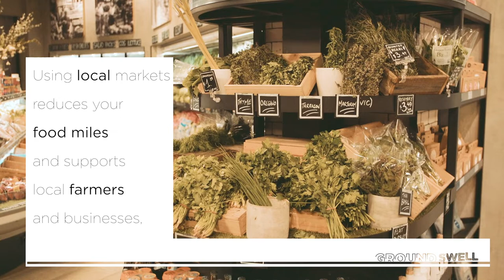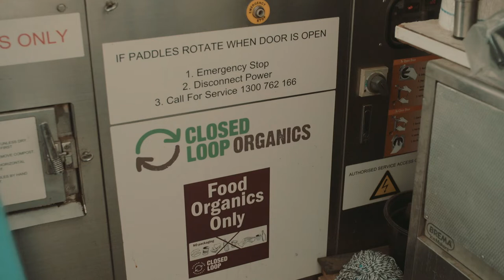Jamie Durie's Groundswell in Chapel Street Precinct - Christmas Edition [3/4]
We know and love that many of our Chapel Street Precinct businesses are undertaking initiatives or selling products that are eco-friendly and we will celebrate this at a time when we are at our most giving.

Jamie Durie's Groundswell is a revolutionary content project that will change the way people connect with global environmental issues and shine a light on what our Chapel Precinct businesses are doing in this space, especially for Christmas.

Episode #3 Features: LaManna & Sons, [MARS] Gallery & Ladro TAP